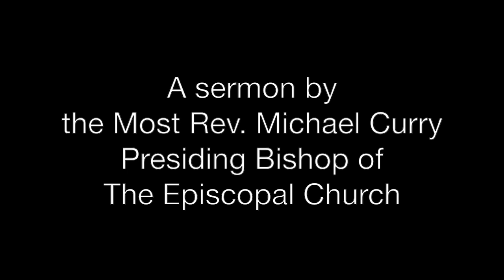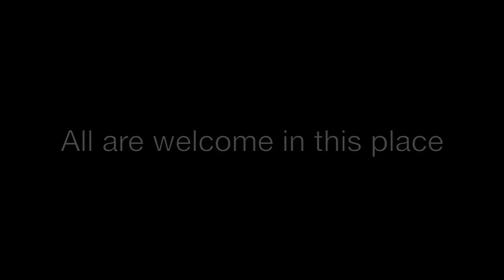"I love to tell the story"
A sermon preached by the Most Rev. Michael Curry, presiding bishop of The Episcopal Church. Saturday, April 8, 2017, University Christian Church, Fort Worth.